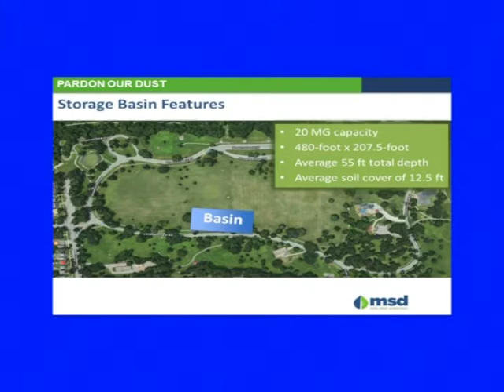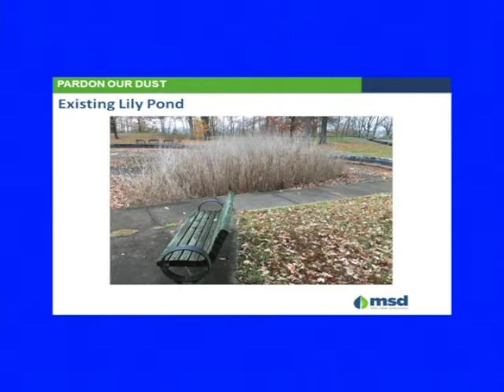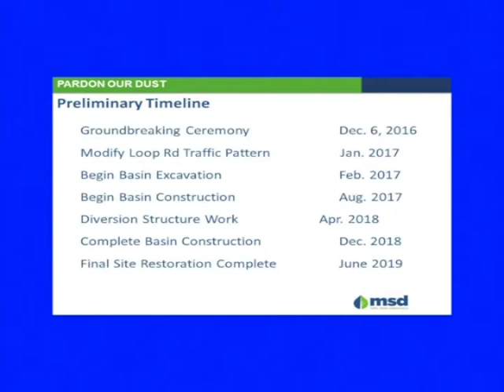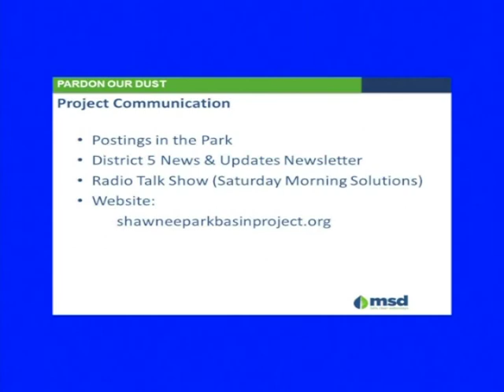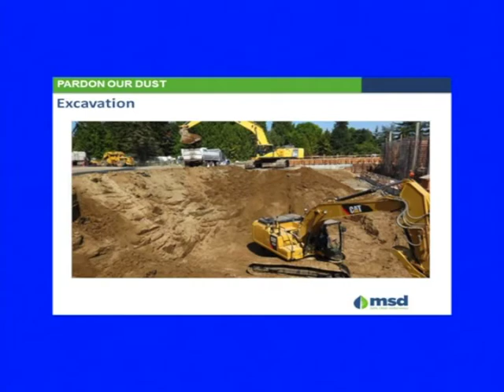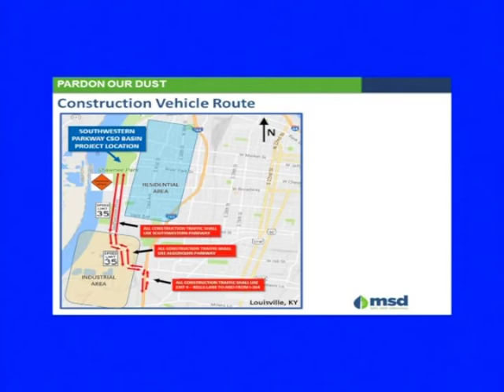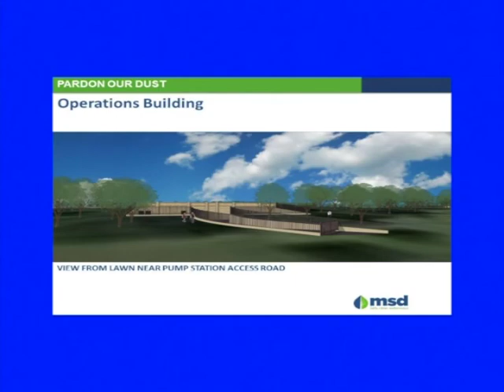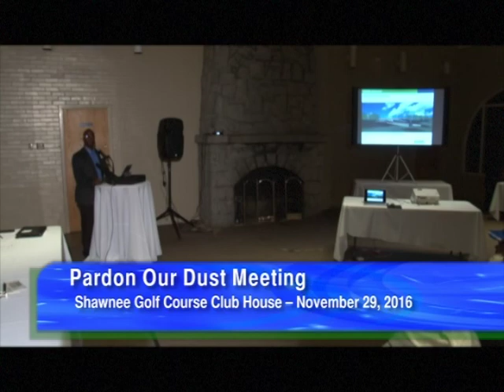MSD: Shawnee Park Basin Project - Pardon Our Dust Meeting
Recorded: 11/29/16
Representatives of MSD detail what residents can expect during the construction phase of the Shawnee Park Basin Project.